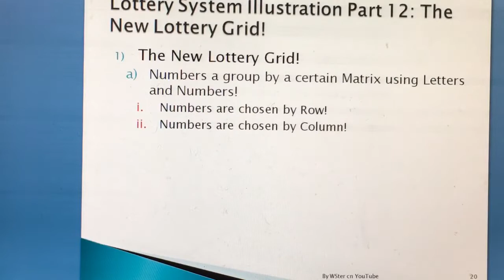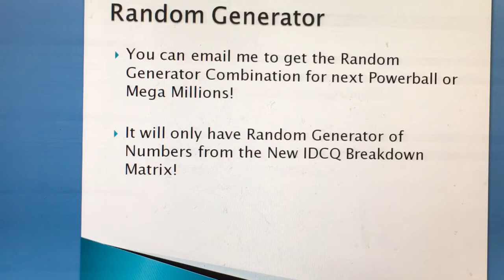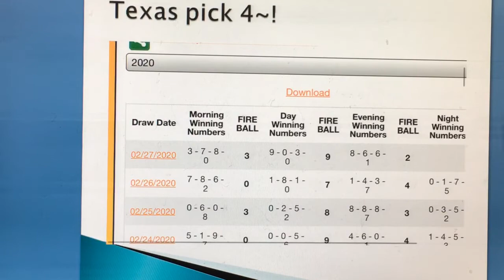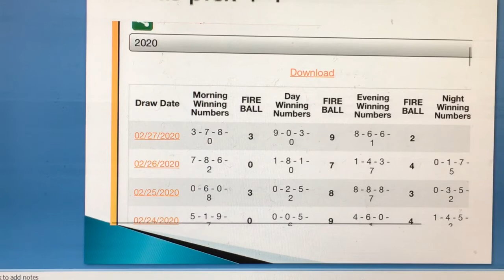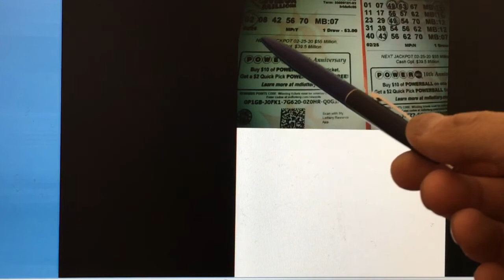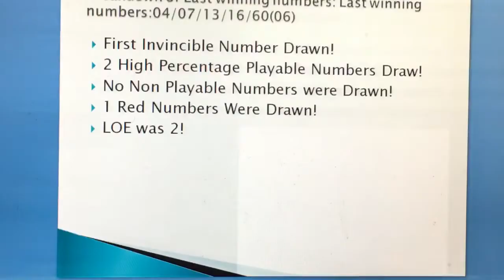Mega Millions Winner Stery for 225 and Pick 4 Lottery Wins Big Money!